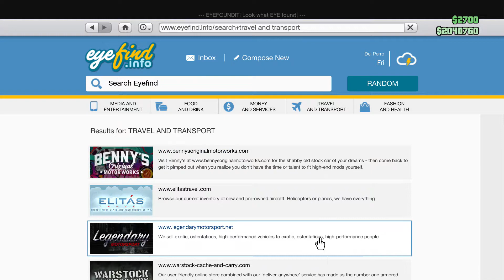GTA5 -FWF 26-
Funny moments in GTA5 with me and 4 others!!! thanks for watching make sure to like and subscribe!!! also make sure to check out my next video where me and those 4 friends make are own game in GTA5!!!